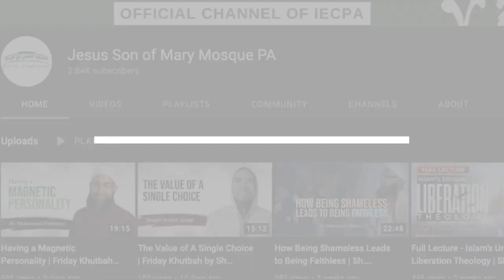The Qur’an: A Linguistic Miracle - Shaykh Mohammad Elshinawy